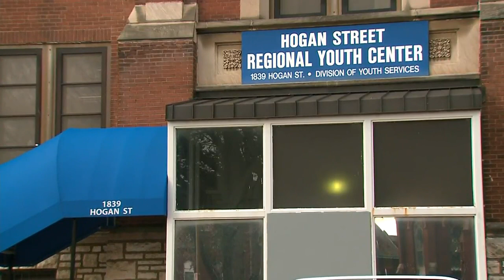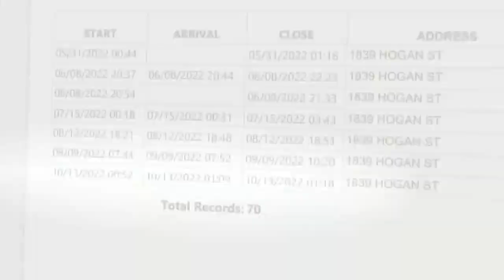News 4 Investigates digs into why police records failed to show teen murder suspect’s escape from...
News 4 Investigates digs into why police records failed to show teen murder suspect’s escape from Hogan Street